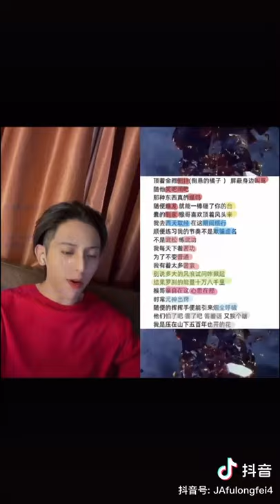【JA符龍飛】三十秒教你學會RAP【瓦哥的說唱系列】